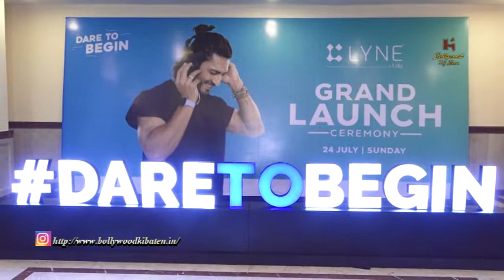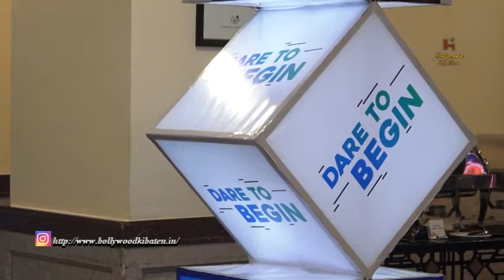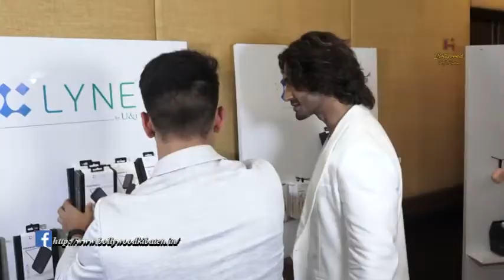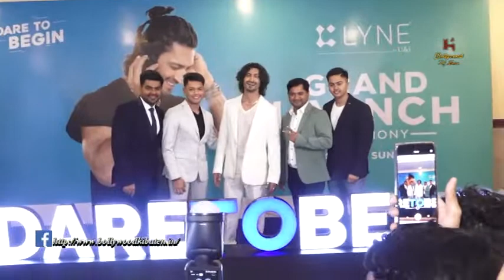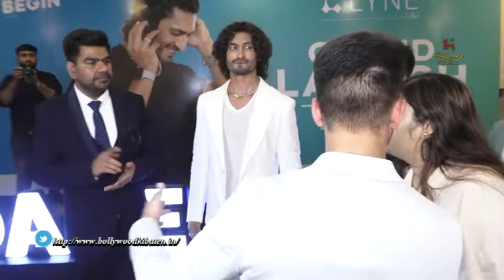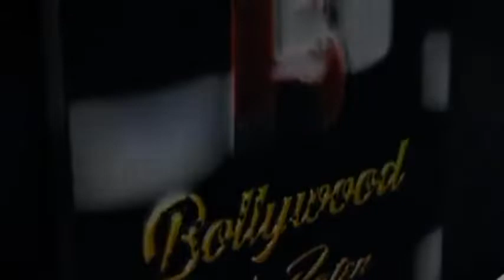Vidyut Jammwal At The Launch Of Lyne, A Brand Related To Hearing Accessoriesd